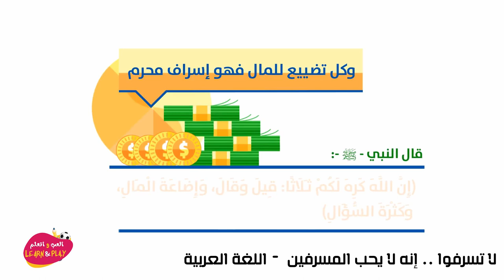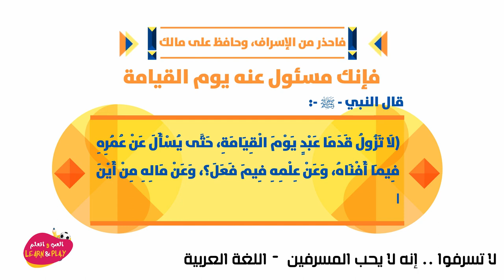ولا تسرفوا إنه لا يحب المسرفين